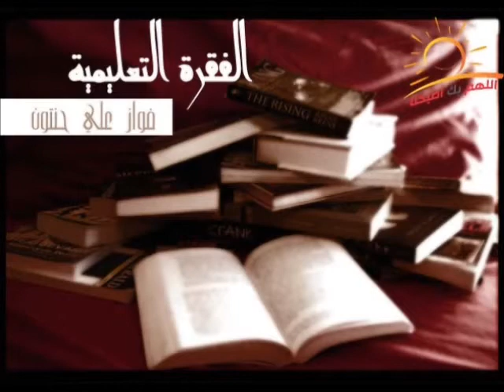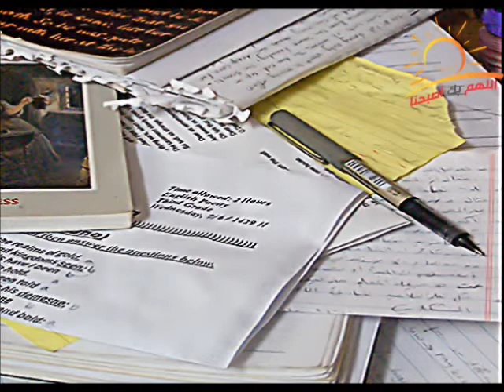تعليم ( أهمية مادة الرياضيات ) مع أ/ فواز حنتول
برنامج بك أصبحنا
فقرة تعليم ( أهمية مادة الرياضيات ) مع أ/ فواز حنتول
من حلقة بك أصبحنا يوم السبت 26 /3 / 1433هـ ( تأسيس الطفولة )